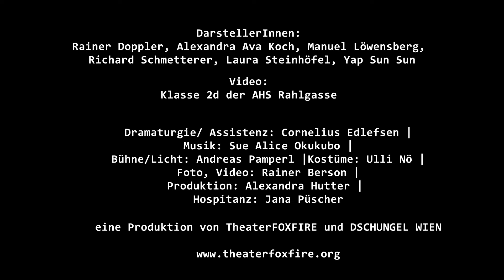SCHÜLER, DIE AUF LEHRER STARREN !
von Benedict Thill

Schulgeschichten am Rande des Wahnsinns
Ab 12 Jahren
vom 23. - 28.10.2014 jeweils 19:00 im DSCHUNGEL WIEN

Regie: Corinne Eckenstein

Es ist wieder soweit. Ein Raum. Sechs Lehrerinnen und Lehrer. Ein Theaterstück. Zwölf Stunden Zeit. Wie jedes Jahr um diese Zeit treten sechs ausgeloste Lehrerinnen und Lehrer zur Verbesserung des Klimas an unseren heimischen Schulen an, zur Stärkung des Miteinanders von SchülerInnen und LehrerInnen und zur Bekämpfung von Frustrationen aller Art:
Herzlich Willkommen zu den 7. LehrerInnenspielen 2014!

für LehrerInnen, Eltern und SchülerInnen ab 12 Jahren